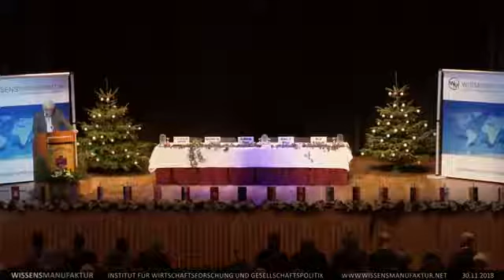Dr Hans Joachim Maaz Von der Demokratie zur Diktatur der Irrationalität